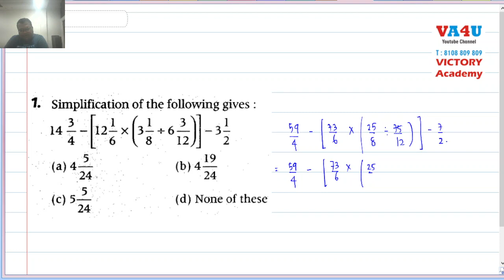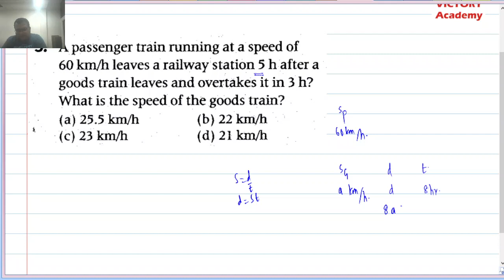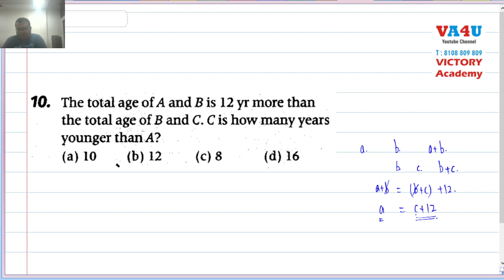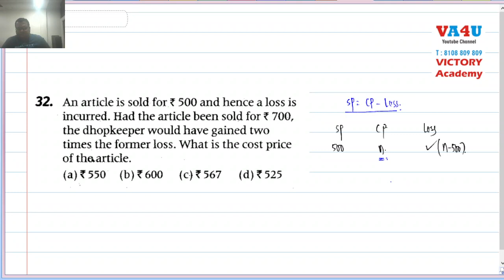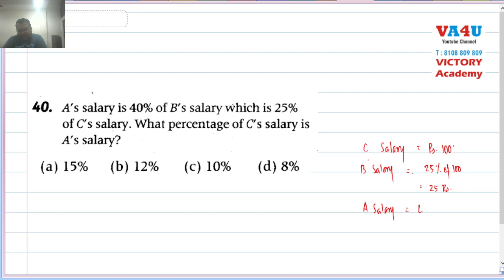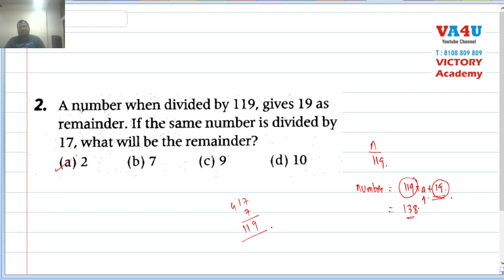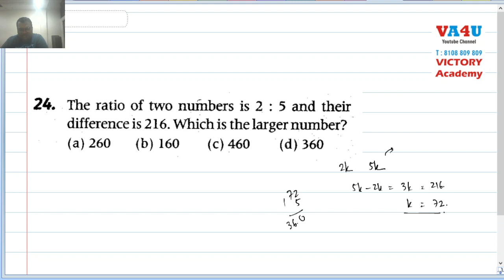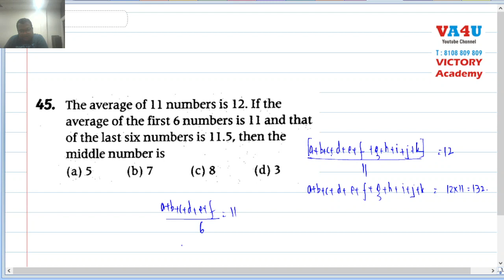50070 : Lecture 19 (6th Sainik School Crash Course)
Important Problems for Sainik School Entrance Exam
Mathematics Basic Concepts